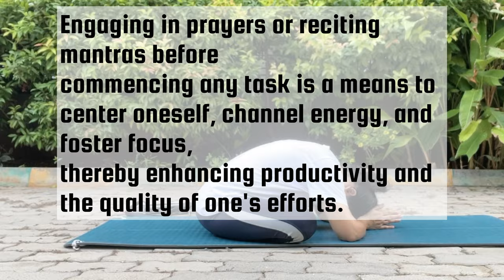Youthful Spine:My Daily Yoga Routine for Spinal Movement and Flexibility| रीढ़ की हड्डी रहेगी Young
Step into a sanctuary of serenity with our rejuvenating yoga practice, where we begin by invoking inner peace through the ancient art of mantra chanting. As the soothing vibrations fill the air, we immerse ourselves in the harmony of nature, greeted by the gentle chirping of birds amidst lush greenery.

With hearts open and minds centered, we embark on a journey to nurture our spine's vitality, starting with the foundational Cat-Cow poses. As we gracefully transition between these two gentle movements, we cultivate flexibility and suppleness in every vertebra, awakening the dormant energy within.

Guided by the rhythm of our breath and the symphony of nature, each movement flows seamlessly, syncing our body, mind, and spirit in perfect harmony. With each inhale, we arch our spine into Cow Pose, inviting expansion and freedom, while with each exhale, we round our back into Cat Pose, releasing tension and restoring balance.

Surrounded by the beauty of the natural world, we find solace in the simplicity of movement and the purity of the present moment. As the practice unfolds, we reconnect with our inner vitality, feeling ageless and invigorated, as if time itself stands still in the embrace of nature's timeless wisdom.

Join us in this sacred space, where the gentle whispers of the wind and the melodic songs of birds serve as our companions on the path to spinal rejuvenation and inner peace. Let us honor the gift of our youthfulness, nurturing it with every breath and every movement, for we are indeed young as long as our spine remains vibrant and alive."Welcome to Our Yoga Haven - Where Motherhood Meets Serenity

Namaste, and welcome to our vibrant YouTube channel, a sanctuary where the beautiful journey of motherhood intertwines seamlessly with the transformative practice of yoga. I'm Sonya, your dedicated guide on this enriching adventure – a passionate yoga learner, teacher, and proud mom. Alongside me is my delightful 3.5 years old daughter, Parinya, as we invite you to explore a world of yoga tutorials, heartwarming mother-daughter moments, and invaluable wellness tips.

🌟 Embark on Your Yoga Journey:
Dive into our rich collection of yoga tutorials designed for all levels of expertise. Whether you're a seasoned yogi or taking your first steps onto the mat, our content is tailored to guide you through the transformative practice of yoga. Learn new poses, discover effective breathing techniques, and embrace meditation practices that contribute to your overall well-being.

👩‍👧 Celebrate Mother-Daughter Bonding:
Join us on a personal journey as we share heartwarming moments of mother-daughter bonding. Our channel is a celebration of the joys, challenges, and laughter that come with combining the roles of a mom and a yoga enthusiast. Witness the beautiful connection between parent and child as we navigate through life's adventures together.

🌿 Wellness Tips for a Balanced Life:
Beyond yoga, our channel serves as a resource for valuable wellness tips to enhance your overall well-being. From nutrition advice to mindfulness practices, we explore various aspects of holistic living. Join us in discovering simple yet effective ways to bring balance and fulfillment into your life.

Who Will Benefit from Our Channel?
Our content is thoughtfully crafted for:

Moms and Kids: Explore yoga practices that cater to both moms and their little ones, fostering a sense of connection and well-being.

Yoga Enthusiasts: Whether you're a seasoned practitioner or just starting, our channel offers diverse content to deepen your yoga journey.

Harmony Seekers: If you're on a quest for balance and well-being in your life, our channel provides inspiration and practical tips for achieving harmony.

🧘‍♀️ Holistic Wellness: Immerse yourself in a holistic approach to wellness, integrating yoga into your daily life for physical, mental, and emotional benefits.

🌈 Inspiration for All Ages: Our content is designed to inspire and resonate with people of all ages, from toddlers to adults.

We're committed to providing you with a regular dose of inspiration and joy.

Join Our Growing Community:
Let's embark on this journey together, where every breath counts, and well-being is at the heart of our practice.

Thank you for choosing to be a part of our vibrant community. Here's to a life filled with balance, joy, and the enriching practice of yoga!